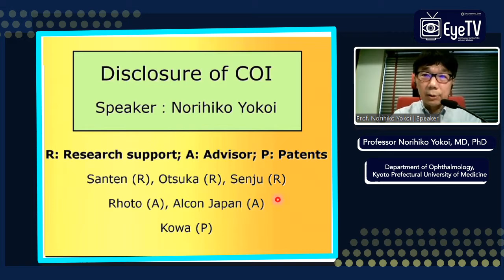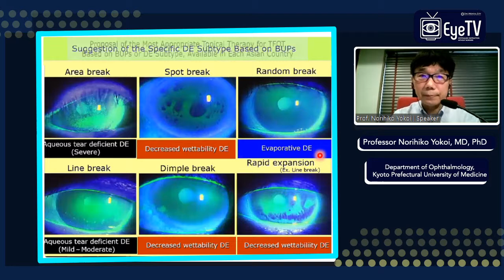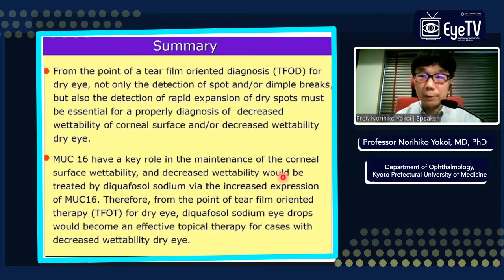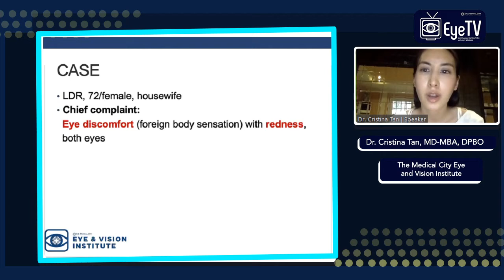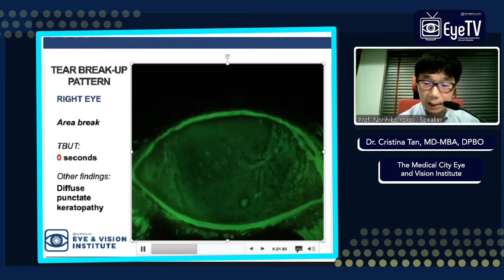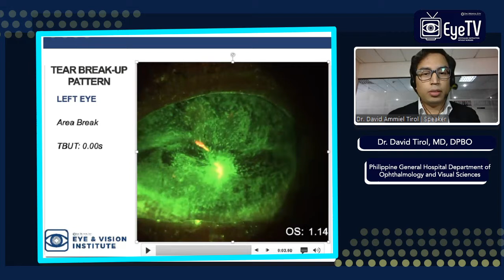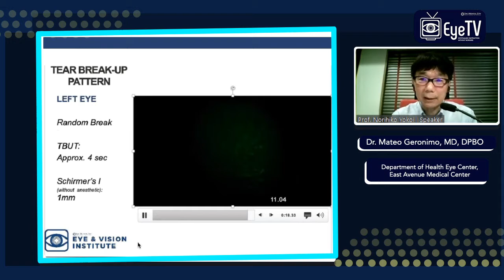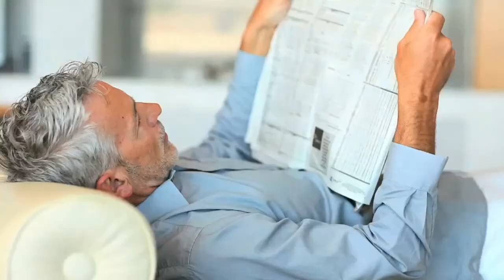EyeTV Episode 1: Santen Dry Eye Series